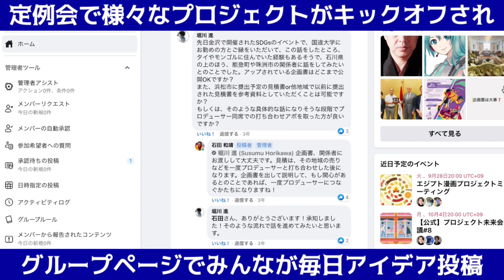【食糧危機・エネルギー危機】"レバノン人のビジネスとは?!" 離散したレバノンディアスポラの意識と特徴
中東レバノンの経済危機は、壊滅的な崩壊を招いている。レバノン史上最悪の社会経済メルトダウン。海外に離散しているレバノン人はどんな意識でどんなビジネスをやっているのか。

8月27日、仙台行きます!
【セミナー&珈琲座談会】世界は激変した! 目の前に迫る食糧危機とエネルギー危機

★【食糧危機・エネルギー危機】レバノンついに水危機に! 国民のほとんどが入手困難,水が無くなり恐ろしい事に…

★【食糧危機・エネルギー危機】カルロスゴーン逮捕へのカウントダウン! 壊滅的崩壊のレバノンから脱出できるのか?!

★【食糧危機・エネルギー危機】原始時代に逆戻りのレバノン! 壊滅的医療崩壊,子どもたちが続々と死んでいく異常事態

★【食糧危機・エネルギー危機】レバノン壊滅的な教育崩壊! 全ての学校から先生が消えた! 続々と増える国外脱出

★【食糧危機・エネルギー危機】壊滅的な経済危機のレバノンで国外脱出がブーム! 富裕層たちはどこへ逃げているのか?